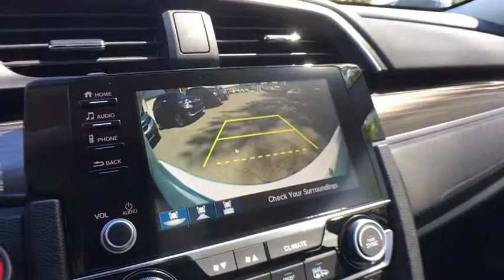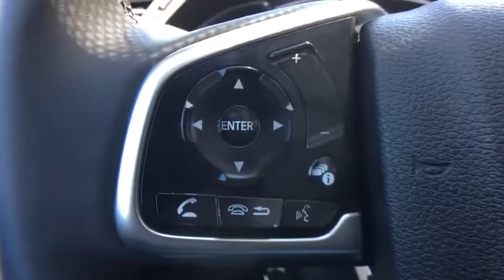2019 Honda Civic Greenfield, Keene, Brattleboro, Northampton, Springfield, MA 19263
Platinum White Pearl N 2019 Honda Civic available in Greenfield, Massachusetts at Lundgren Honda Greenfield. Servicing the Keene, Brattleboro, Northampton, Springfield, MA area.

2019 Honda White Civic EX 32/42 City/Highway MPG FWD CVT 1.5L I-4 DI DOHC TurbochargedbrbrRecent Arrival! 32/42 City/Highway MPGbrbrbrThe Lundgren Advantage  Experience it! Lundgren Honda of Greenfield is a Family owned and operated business since 1964. Our philosophy is to use market based pricing. We like to make sure our customers get all the information they need to make an informed buying decision. You will also receive a Coupon Book filled with over $829.00 dollars worth of savings to our Service Department, Parts Department. Lundgren Honda of Greenfield Experience it!